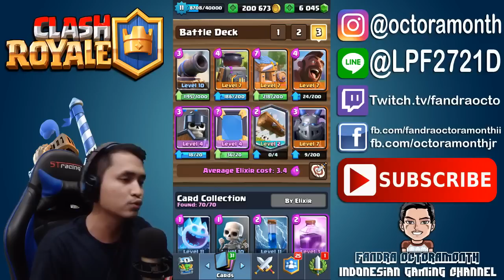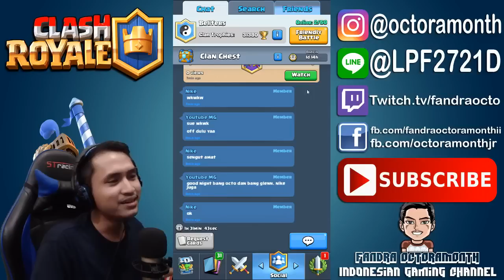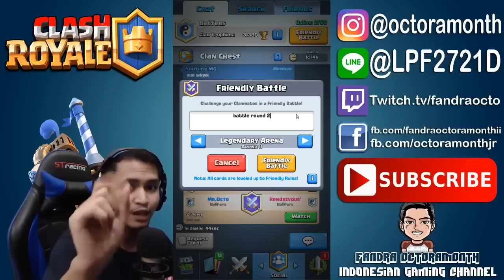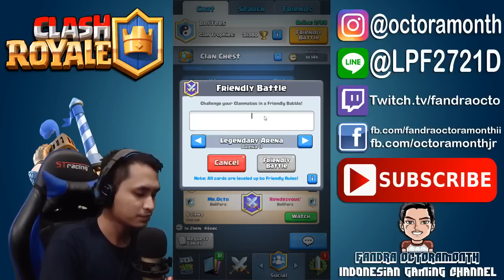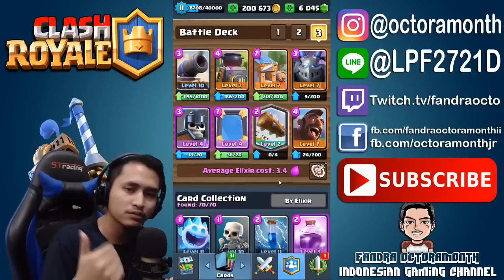DUEL EPIC SUNDAY CARD CHALLENGE PALING GAK DI DUGA Ft Glenn Julifer - Clash Royale Indonesia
Gimana untuk video kali ini? kasih tanggapan kalian dikolom komentar dibawah ^^